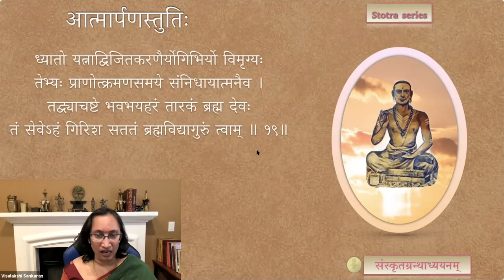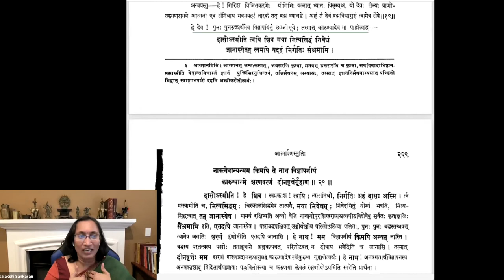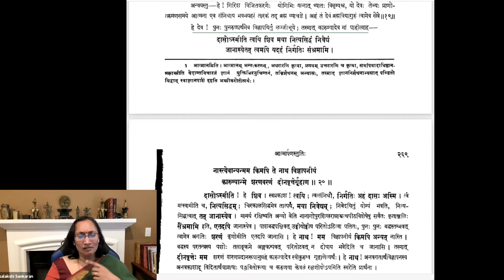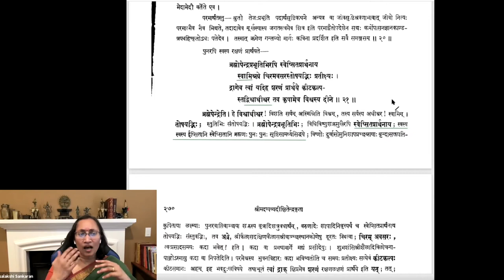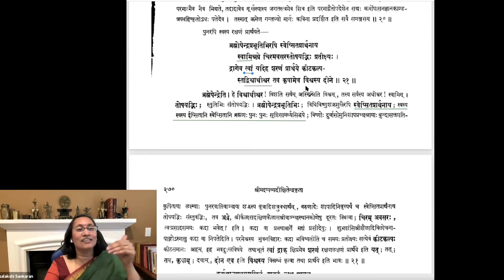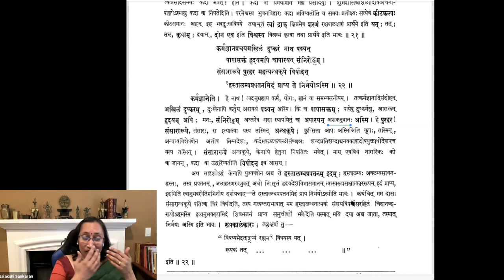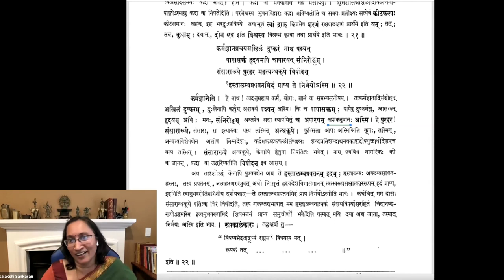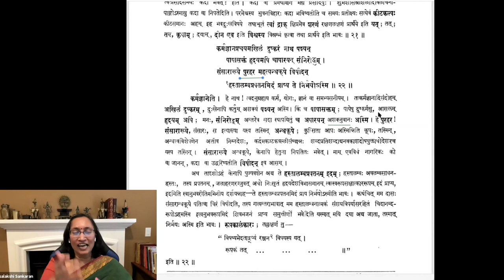Stotra series — Ātmārpaṇa-stutiḥ — Session 09